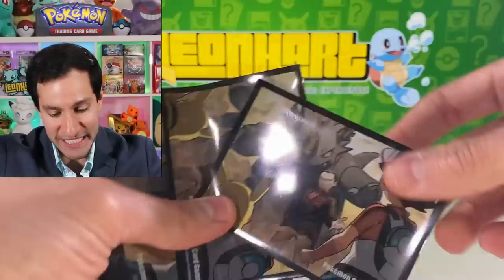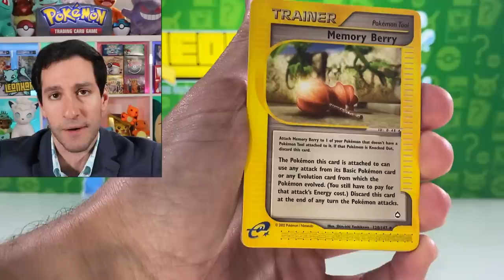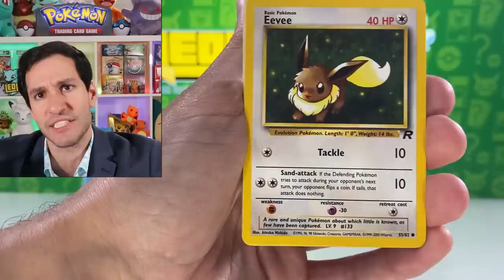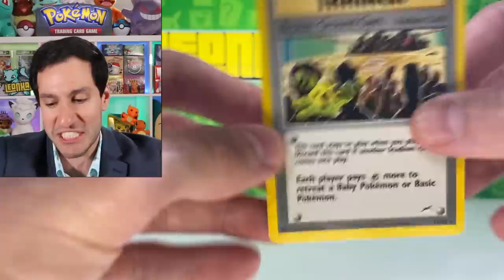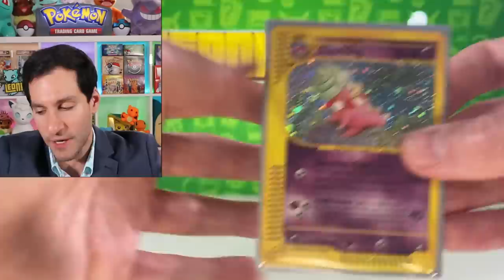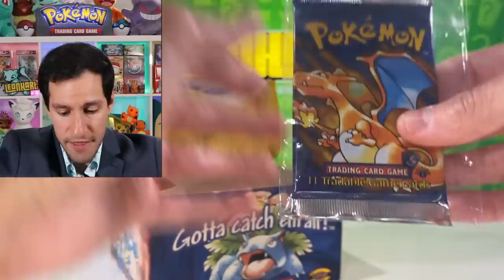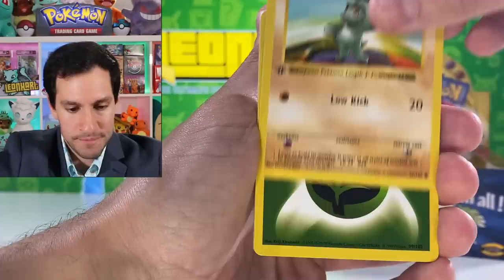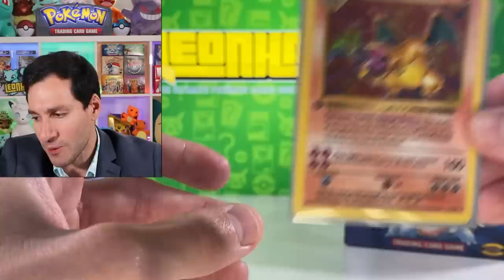*I PULLED A $55,000 POKEMON CARD?!* Opening 1st Edition Pack!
I can't believe I pulled a $55,000 Pokemon card?! Opening a 1st Edition Base Set booster pack! The best Pokemon cards opening in history!

► Contact Leonhart!